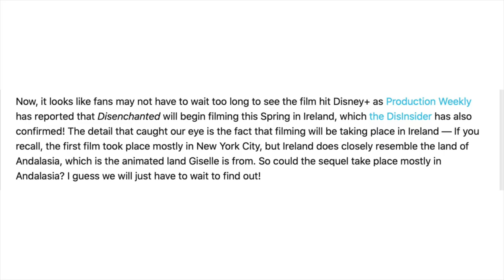Disenchanted is filming in Ireland this Spring and choreography rehearsals have already begun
Disenchanted the sequel to the hit 2007 Disney film Enchanted is coming along quicker than anticipated.  Adam Shankman has already begun choreography rehearsals and it is set to shoot in Spring in Ireland.  Watch this video to find out more!